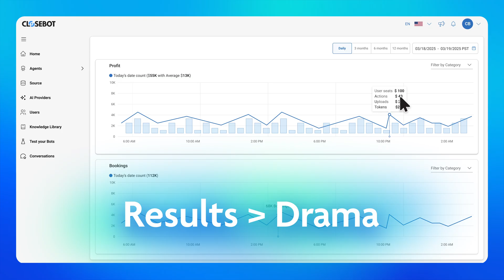CloseBot | Sign Up, Build Fast, Close Faster